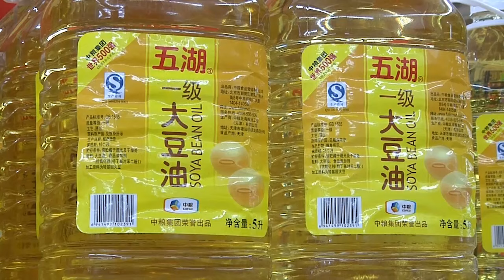AgweekTV: Planting to Processing (Part 4)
Rose Dunn shows you where North Dakota soybeans go after harvest.